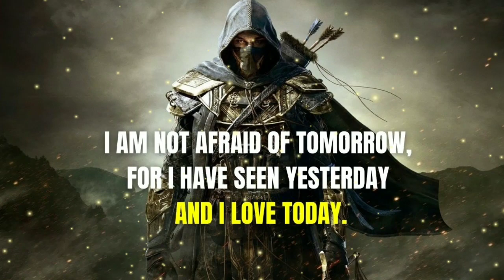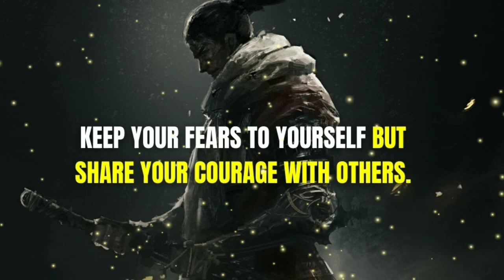Be Fearless | Power Booster Quotes Will Make You Fearless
Stay updated!